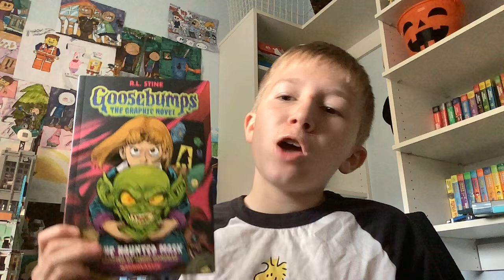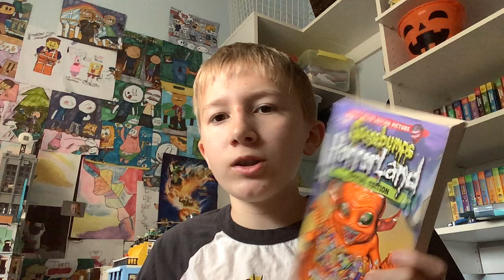Best Halloween Books 🎃